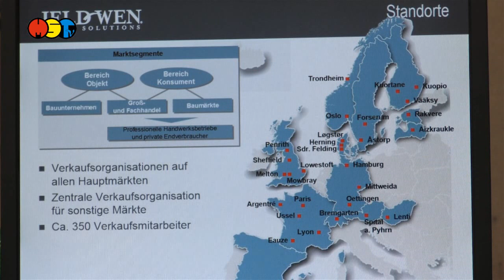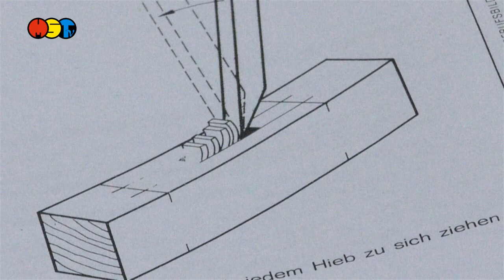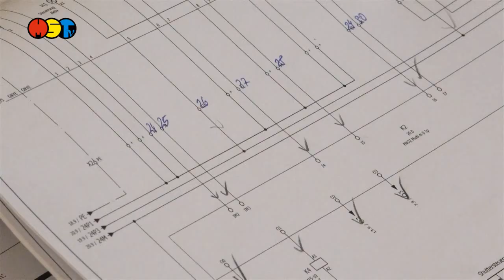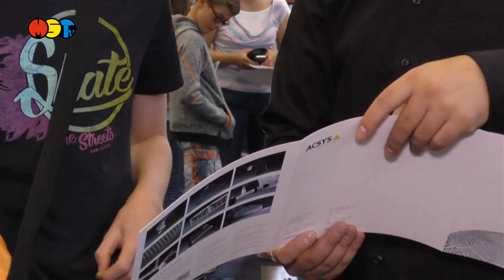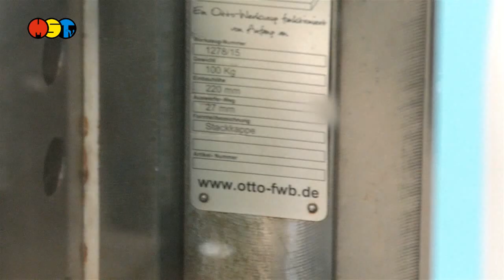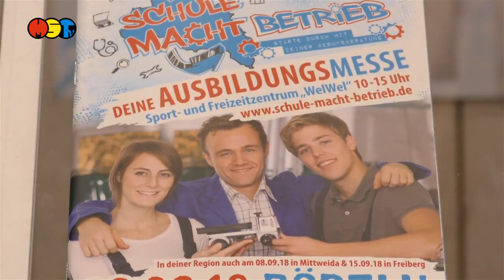"Schule macht Betrieb" Ausbildungsmesse 2018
Fast 1 600 Besucher zählte die Ausbildungsmesse „Schule macht Betrieb“ in diesem Jahr. 90 Aussteller aus nahezu jeder Branche präsentierten sich bei der 1. Ausgabe am 8. September 2018 in der Sporthalle am Schwanenteich in Mittweida. Sie zeigten auf wie sich die Karrierewege in der Region gestalten lassen.